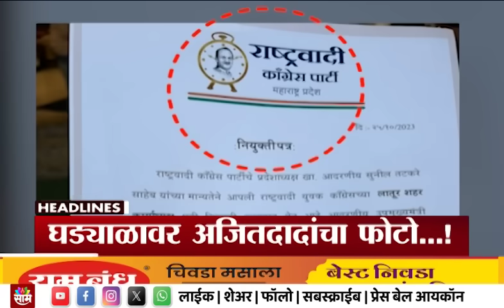Headlines | दुपारी 5 वाजताच्या हेडलाईन्स : 27 October 2023 | SAAM TV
Uploaded by : Shubham Shinde